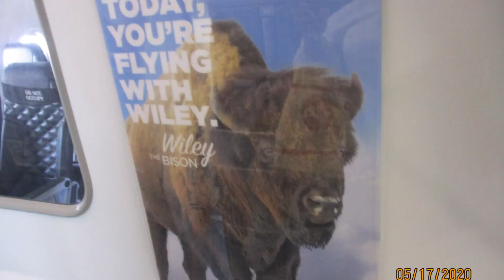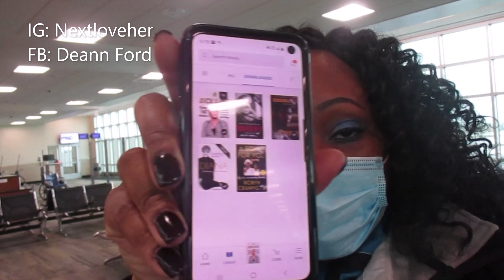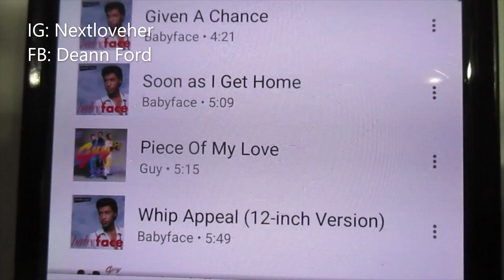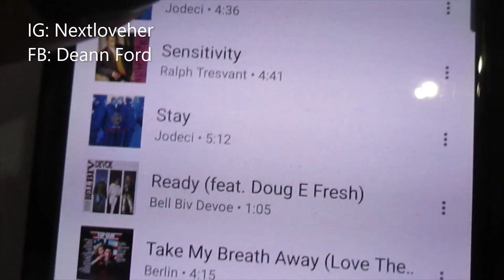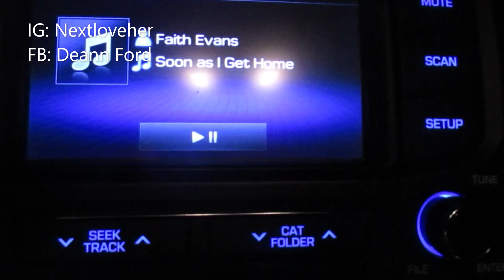The Chronicles Of A Flight Attendant| Working A Trip, Then I'm Off To Arizona!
Started a 6 day reserve block and was not used at all. On my last day of my reserve block, I was able to bid for a trip. On this vlog, I'll be heading to MSP (Minneapolis, St. Paul) then I am going home to PHX (Phoenix, AZ). I have 3 days off and I am not able to pick up anything, so why not go home?!